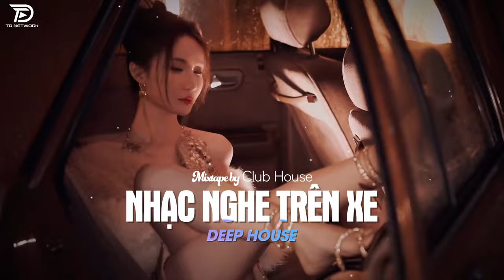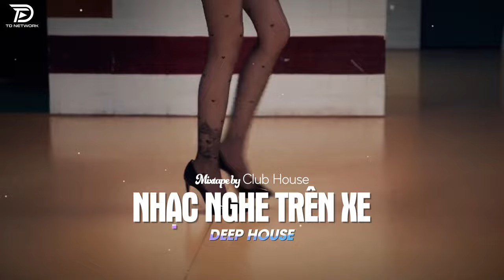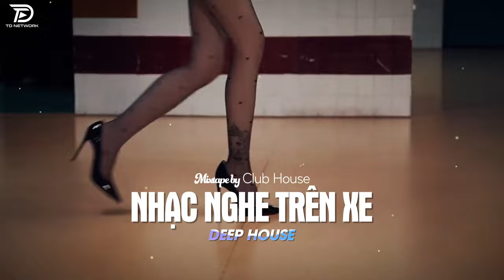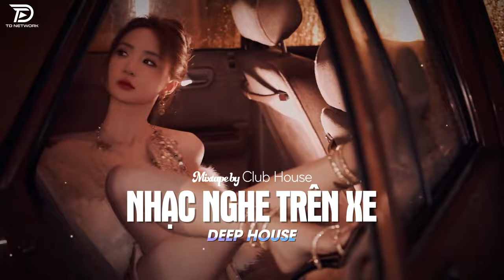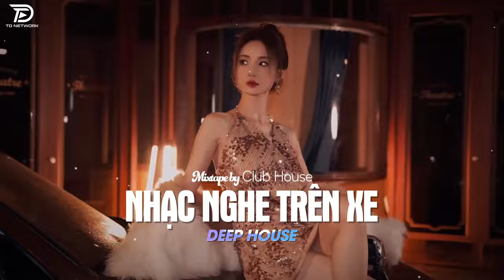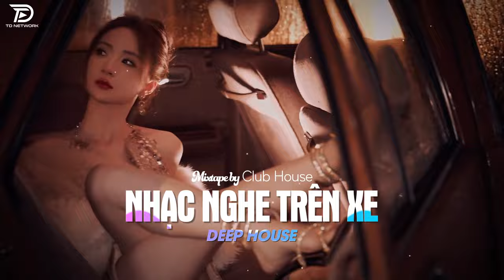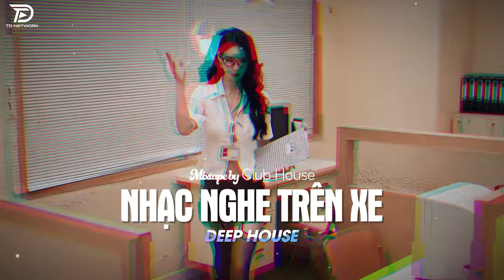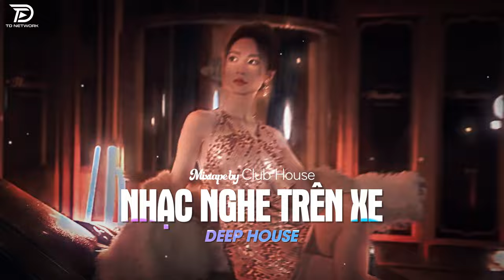NHẠC NGHE TRÊN XE - THUYỀN QUYÊN REMIX | NHẠC REMIX DEEP HOUSE HOT TIKTOK HAY NHẤT 2024